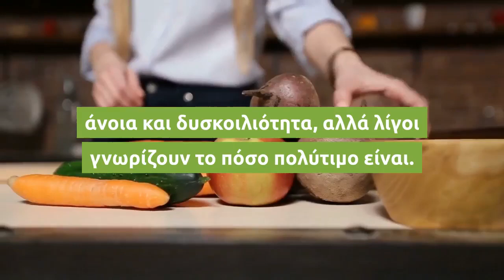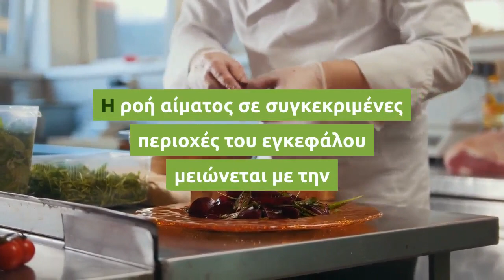Παντζάρια: Το λαχανικό που προλαμβάνει τον διαβήτη και μειώνει την υπέρταση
Η Φύση έχει προνοήσει ώστε να μας προσφέρει σχεδόν όλα όσα χρειαζόμαστε για να διάγουμε υγιή ζωή. Μέσω της διατροφής μπορούμε να προλάβουμε ή έστω να μειώσουμε την πιθανότητα εκδήλωσης σχεδόν κάθε ασθένειας. Υπάρχει ένα ταπεινό λαχανικό που μας προστατεύει από υπέρταση, διαβήτη, άνοια και δυσκοιλιότητα, αλλά λίγοι γνωρίζουν το πόσο πολύτιμο είναι.

Ο λόγος γίνεται για τα παντζάρια, τα οποία μέσα από πρόσφατες επιστημονικές μελέτες έχει αποδειχτεί ότι μπορούν να σας βοηθήσουν σε σημαντικούς τομείς της υγείας σας, όπως είναι η υπέρταση, ο διαβήτης, η άνοια και η δυσκοιλιότητα.

Θρεπτική αξία

Ένα φλιτζάνι από παντζάρια περιέχει 58 θερμίδες, 13 γραμμάρια υδατάνθρακα (συμπεριλαμβανομένων 9 γρ. ζάχαρης και 4 γρ. ινών) και 2 γραμμάρια πρωτεΐνης. Παρέχει το 1% των ημερήσιων αναγκών του μέσου ατόμου σε βιταμίνη Α, το 2% σε ασβέστιο, το 11% της βιταμίνης C και το 6% του σιδήρου.

Τα παντζάρια είναι μια πλούσια πηγή φυλλικού οξέος και μαγγανίου, ενώ περιέχουν επίσης μεγάλες ποσότητες θειαμίνης, ριβοφλαβίνης, βιταμίνης Β-6, παντοθενικού οξέος, χολίνης, βεταΐνης, μαγνησίου, φωσφόρου, καλίου, ψευδαργύρου, χαλκού και σεληνίου.

Τα παντζάρια έχουν υψηλή περιεκτικότητα σε διαιτητικά νιτρικά οξέα, τα οποία πιστεύεται ότι είναι ο λόγος για τον οποίο συνεισφέρουν με τόσο αποτελεσματικό τρόπο σε πολλούς τομείς της ανθρώπινης υγείας.

Από ποιες ασθένειες προστατεύουν τα παντζάρια

•    Υγεία της καρδιάς και αρτηριακή πίεση: Έρευνα του 2008 που δημοσιεύθηκε στο ιατρικό περιοδικό Hypertension, έδειξε ότι η κατανάλωση μισού λίτρου από χυμό παντζαριών την ημέρα, μείωσε αισθητά την αρτηριακή πίεση σε ομάδα υγιών εθελοντών. Αντίστοιχα ήταν τα αποτελέσματα και δεύτερης έρευνας του 2010, όπου οι επιστήμονες διαπίστωσαν ότι ο χυμός παντζαριών μειώνει την υπέρταση και σε ασθενείς με καρδιοαγγειακά προβλήματα.

•    Άνοια: Ερευνητές από το πανεπιστήμιο Wake Forest διαπίστωσαν ότι ο χυμός από παντζάρι βελτιώνει την οξυγόνωση του εγκεφάλου, μειώνοντας έτσι την εξέλιξη των συμπτωμάτων της άνοιας σε άτομα μεγαλύτερης ηλικίας. Η ροή αίματος σε συγκεκριμένες περιοχές του εγκεφάλου μειώνεται με την πάροδο του χρόνου και αυτό οδηγεί σε γνωστική εξασθένηση και άνοια. Ο χυμός από παντζάρι (ως μέρος μια διατροφής με υψηλή περιεκτικότητα σε νιτρικά οξέα) βελτιώνει την ροή του αίματος (και άρα του οξυγόνου) σε αυτές τις περιοχές του εγκεφάλου.

•    Διαβήτης: Τα παντζάρια περιέχουν ένα αντιοξειδωτικό που είναι γνωστό ως α-λιποϊκό οξύ και το οποίο έχει αποδειχτεί ότι μειώνει τα επίπεδα γλυκόζης, αυξάνει την ευαισθησία του οργανισμού στην ινσουλίνη και προστατεύει από το οξυδωτικό στρες σε ασθενείς με διαβήτη.

•    Δυσκοιλιότητα: Η μεγάλη περιεκτικότητα των παντζαριών σε φυτικές ίνες βοηθάει στην καλύτερη λειτουργία του εντερικού συστήματος, περιορίζοντας τις περιπτώσεις δυσκοιλιότητας.

•    Φλεγμονή: Η χολίνη είναι ένα πολύ σημαντικό και πολύπλευρα θρεπτικό συστατικό στο παντζάρι, που βοηθά στον ύπνο, την κίνηση των μυών, τη μάθηση και τη μνήμη. Η χολίνη βοηθά επίσης να διατηρηθεί η δομή των κυτταρικών μεμβρανών, συμβάλλει βοηθά στη μετάδοση των νευρικών ερεθισμάτων, στην απορρόφηση του λίπους και μειώνει τη χρόνια φλεγμονή.